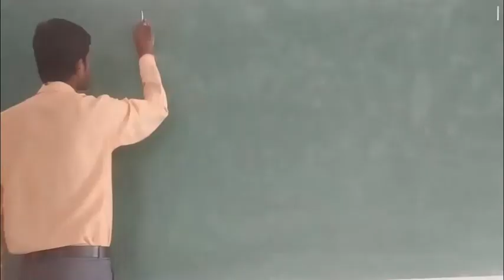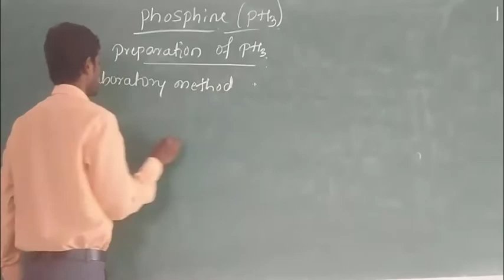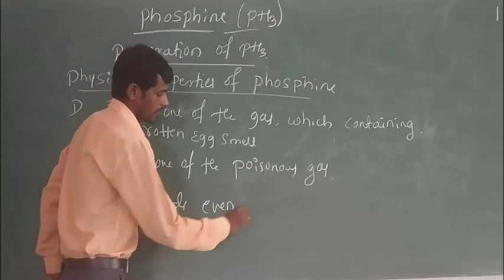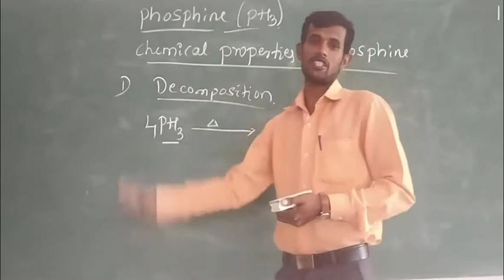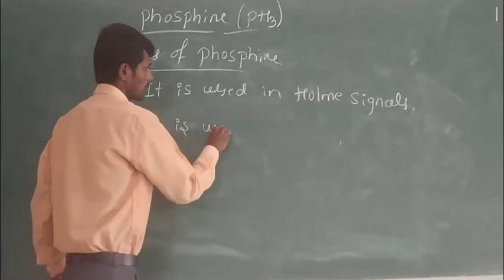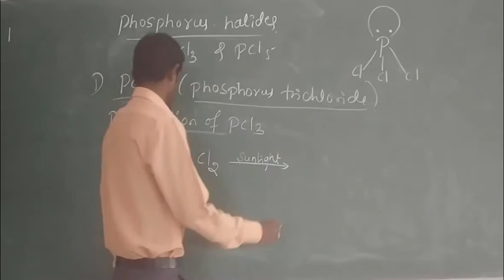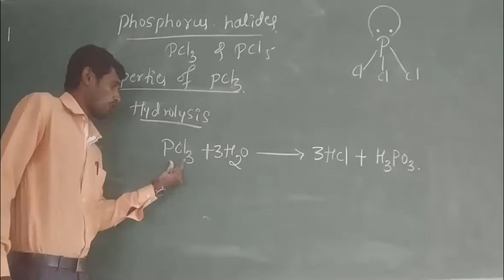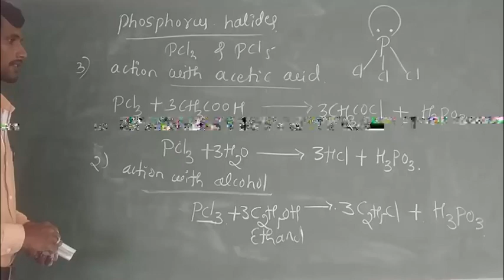phosphine and pcl3